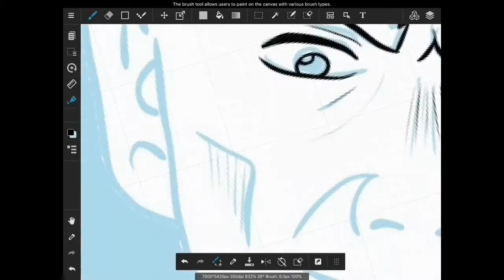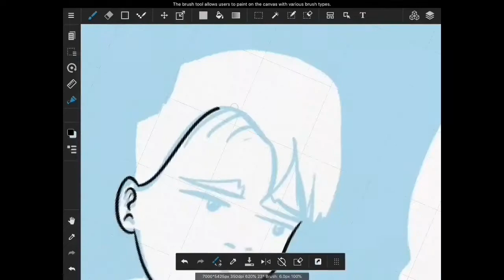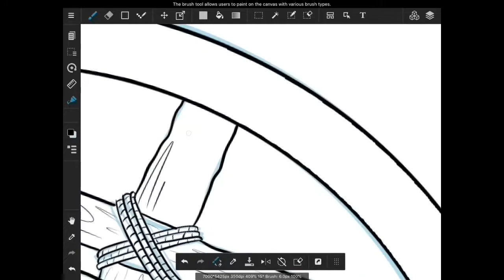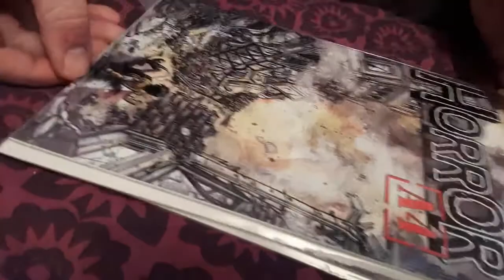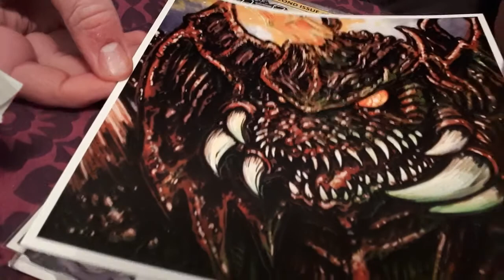100 Days Of Making Comics - Day 37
I've started Thee 100s! welcome to day 36 of 100!
For those that don't know, 100 Days Of Making Comics is a challenge started by Kevin Cross ( ) and you put in a minimum of 30 minutes a day for 100 days straight towards your personal project!
I'm working on a series called "Children Of Orbis", it's about a traveller who wanders into the wilderness and is confronted by a cult called the Children Of Orbis!

More inking on Children Of Orbis! Also, I got sent the Horror A4 along with some sneaky extras from Gazbot!
go check out his YouTube channel and his etsy store where you can buy his comics and prints!

music created on Garageband

tools I use:

• iPad 2018 with Apple Pencil
• Procreate
• Medibang Paint
• non photo blue pencil
• Lamy Safari extra fine nib
• Deleter Paper
• Bristol Board
• standard copy paper (for mini comics)
• A4 Card Stock (for mini comics)